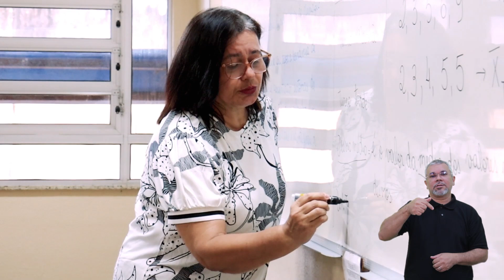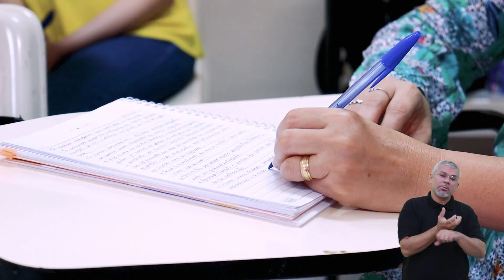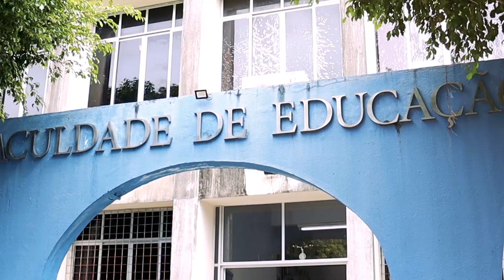Curso de Pedagogia da UFC completa 60 anos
Primeiro de setembro de 1963. A data marca a instalação do curso de Pedagogia da UFC. Ele surgiu integrado à Faculdade de Filosofia, Ciências e Letras. Em 1968, o curso passa a fazer parte da recém-criada Faculdade de Educação. Esse momento é curto e segue só até 1973, quando a Pedagogia é incorporada ao Centro de Estudos Sociais Aplicados. É em 1983 que a Faculdade de Educação, a FACED, volta a ser criada e volta a abrigar, dessa vez em definitivo, o curso de Pedagogia da UFC. Em sessenta anos de história, mais de 4 mil pedagogos foram formados com a missão de contribuir com o fortalecimento da educação básica brasileira.

Ficha técnica
Produção: Celina Paiva
Reportagem: Mayra Pontes
Edição de texto: Mayra Pontes
Imagens: Álvaro Graça e Nilson Filho
Edição de imagens: Lamonier Rodrigues e Roney Anderson
Janela de Libras: Secretaria de Acessibilidade UFC Inclui